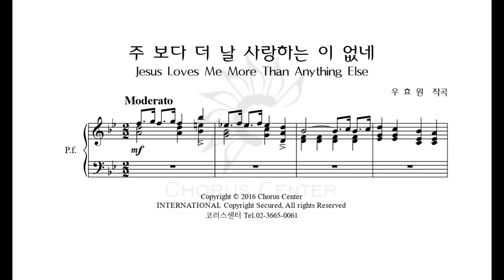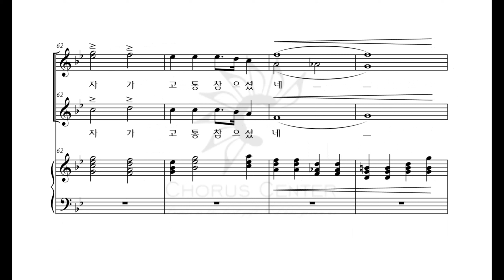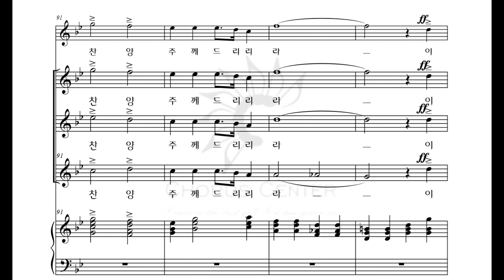[여성성가합창곡집 1집] 9. 주 보다 더 날 사랑하는 이 없네 _메조소프라노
코러스센터 파트연습실 '여성성가합창곡집 1집'
윤혜경,오병희 편

1. 원해
2. 왕이신 나의 하나님
3. 내게 강같은 평화
4. 그가
5. 은혜 아니면
6. 찬양해! 소리쳐!
7. 주는 나의 목자
8. 목마른 사슴
9. 주 보다 더 날 사랑하는 이 없네
10. 주님 만드신 세상
11. 십자가
12. 주와 함께
13. 사랑
14. 주님과 함께
15. 천국가겠네
16. 빛
17. 신자되기 원합니다
18. 새 노래로 여호와께
19. Jubilate Deo
20. 주 너를 지키리